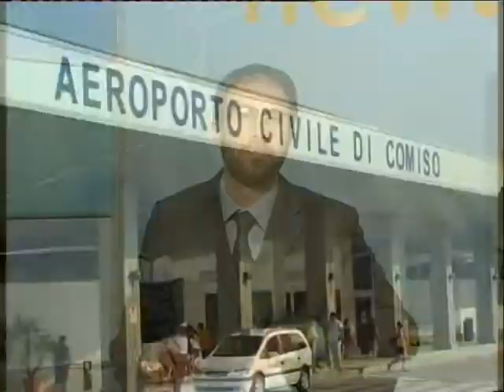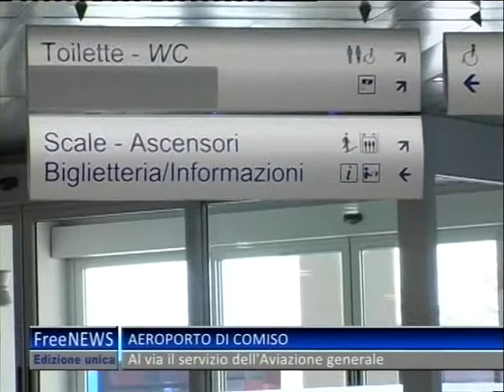TG 18 10 13 UNICO 2P#